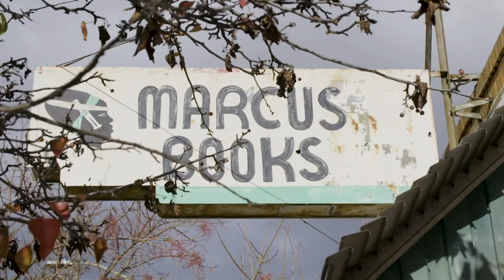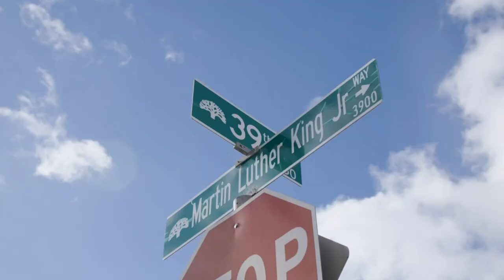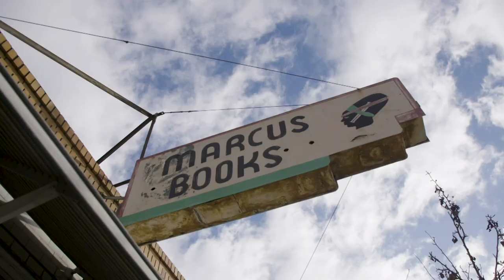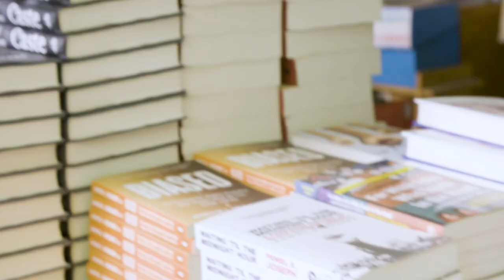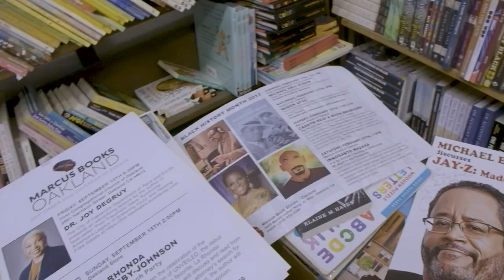Why this small, Black-owned bookstore is hallowed ground for some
Many Black-owned independent bookstores experienced a surge in sales this past summer after the George Floyd protests ignited more interest in learning about Black history, white supremacy, and systemic racism. Marcus Books is the oldest Black-owned bookstore in the country, serving its community for 60 years and weathering many changes.

CREDITS:
Producer/editor: Charlotte Buchen Khadra
Camera: Elie Khadra
Consultant: Helena Brantley
With support from: PubWest/The Rittenhouse Committee

Artwork:
Elizabeth Olds
Aaron Douglas
Augusta Savage
Pescador (mural)

UnIdentified Images provided by the Richardson family.